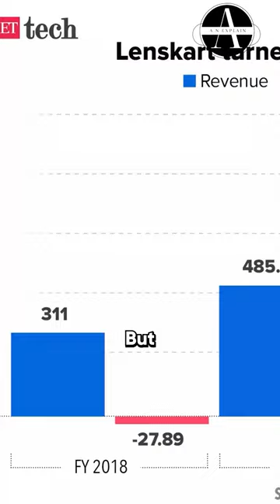"EK ELECTRICAL ENGINEER NAI 3HZAR CRORE RS K COMPANY BNAL"I#shorts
GODOX Brand MoveLink M1 Microphone

Godox SB-GUE80 80cm / 32 Inch Portable Octagon Honeycomb Grid Umbrella Speedlite Softbox with Bowens Mount & SB-UBW80, 80 cm Octa Softbox for Speedlite

Godox Litemons LA200D LED Video Light, 5600K, Bowens Mount, CRI 96+ TLCI 97+, 8 FX Effect, 0-100% Dimming, APP Control, for Film Shooting, Wedding, Live Broadcast, Portrait

DIGITEK® (DPTR 990VD) Platinum Heavy Duty Tripod with Professional Fluid Video Head Maximum Operating Height: 1660 mm, Max Load Upto: 15 kgs

Digitek DTR 550 LW (67 Inch) Tripod For DSLR, Camera | Operating Height: 5.57 Feet | Maximum Load Capacity up to 4.5kg | Portable Lightweight Aluminum Tripod with 360 Degree Ball Head and Mobile Phone Holder | Carry Bag Included (Black) (DTR 550LW)

Digitek® LED-D180 ML Portable Professional LED Video Light with 21 Preset Effects & 4000mAh Battery, Multi Scene Lightening & Colour Temperature & Brightness Control

🎥 A.N Explain = Unique mini movies about business, marketing, geopolitical issues,current affairs, social issues & money.